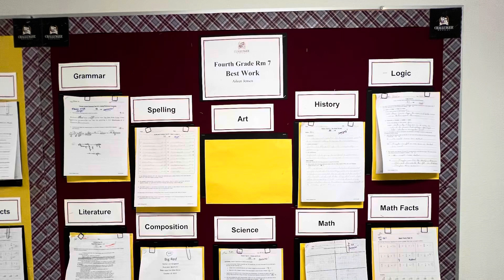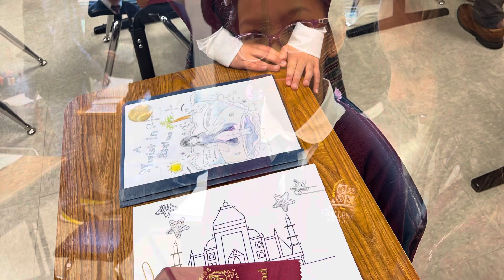Challenger School Program 4th Grade